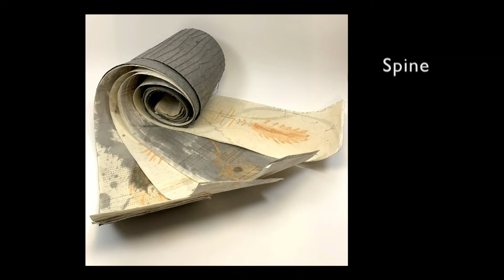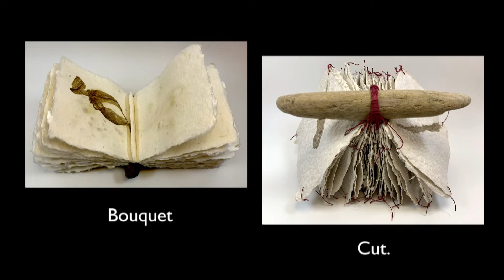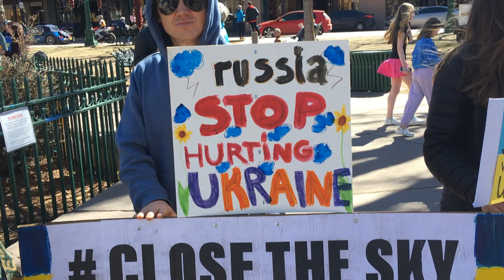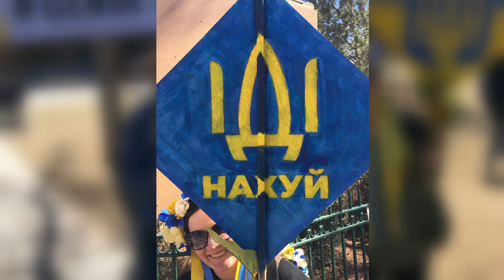March for Ukraine, Santa Fe Plaza - Katya Reka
Marching with her family to protest the war on Ukraine, Santa Fe artist and Ukrainian Katya Reka shares her heartbreak and resilience.